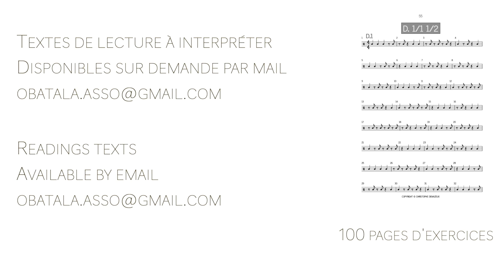Rk / Rllk / Rllkrl - Coordination for Drumset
Interprétation de textes de lecture rythmique
Travail de coordination sur la batterie

Objectifs :
- Développement de la technique
- Fills complexes
- Solos de batterie